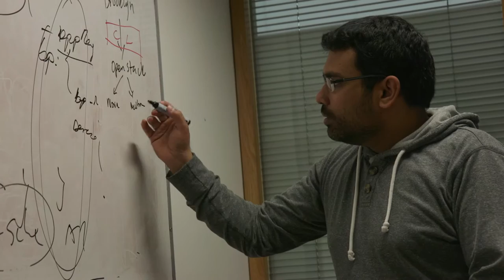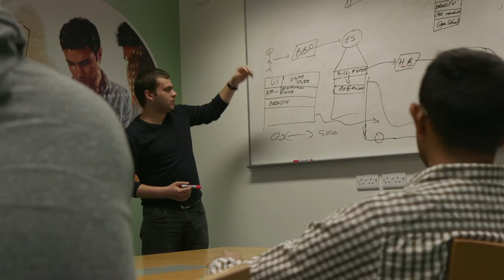CloudLightning - Self-organising, Self-managing Heterogeneous Cloud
Prof John Morrison, Project Coordinator, UCC, speaks about CloudLightning, an EU-funded collaborative research project financed under the Horizon 2020 programme. The project is based on the principles of self-organisation and self-management that shifts the deployment and optimisation effort from the consumer to the software stack running on the cloud infrastructure.